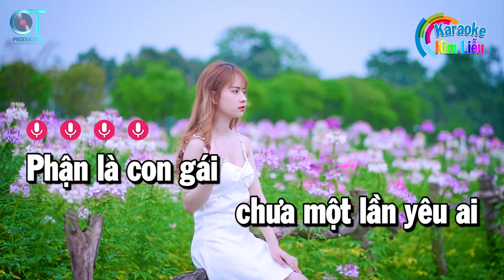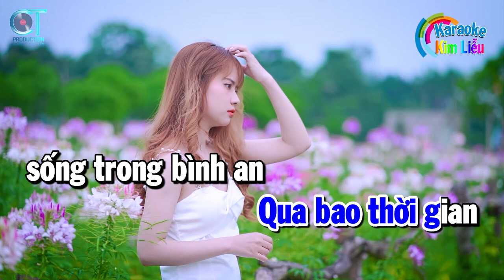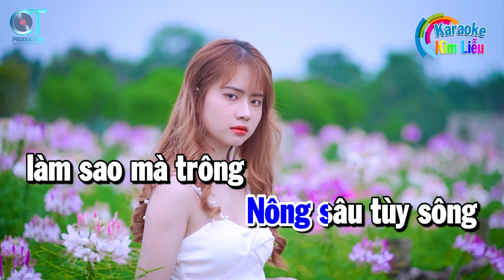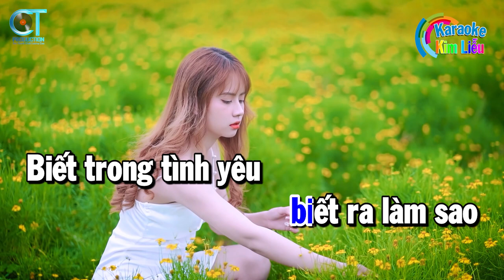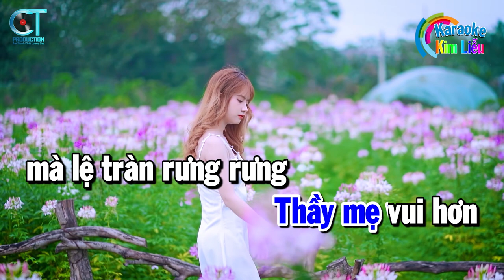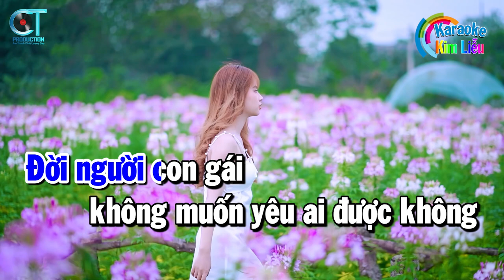Llora, Llora Nu Song Kyle Quinlan Llora, Llora